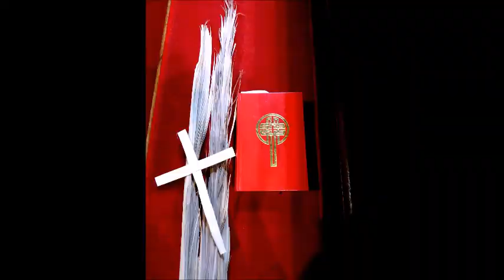Cafe Service songs and photos from the 4 churches in the Oxted ministry. 2nd Easter video.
Happy Easter!
I have a few more photos and café service songs to share from the archive for another virtual stroll around our church sites on this glorious day. Apologies that they are more St.Mary’s-centric this time.
I really need to get out more!